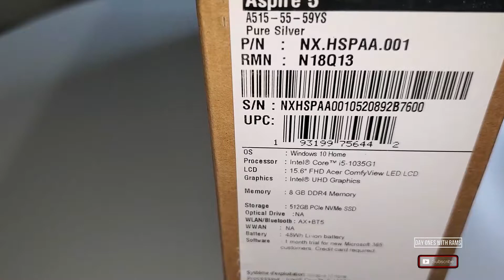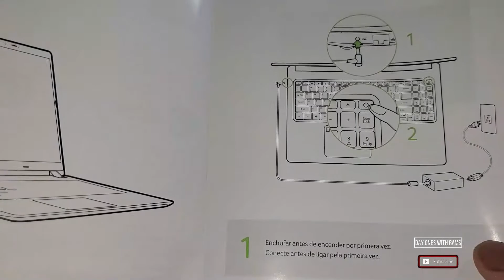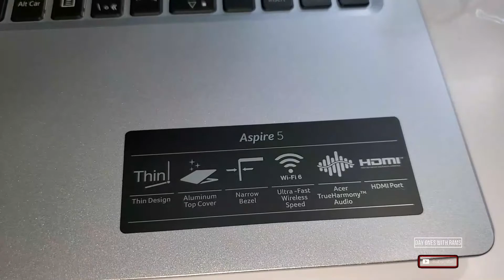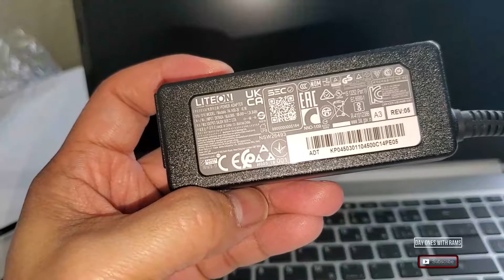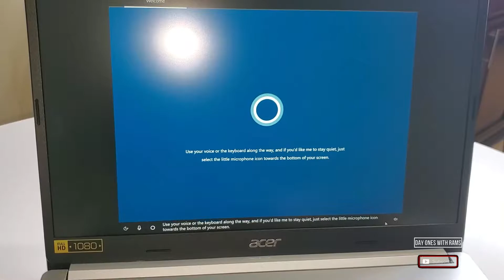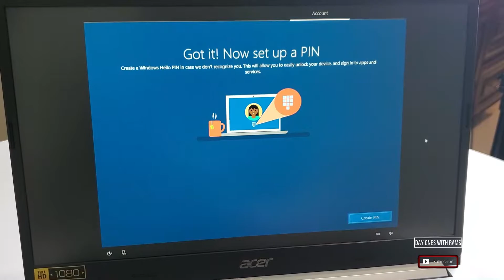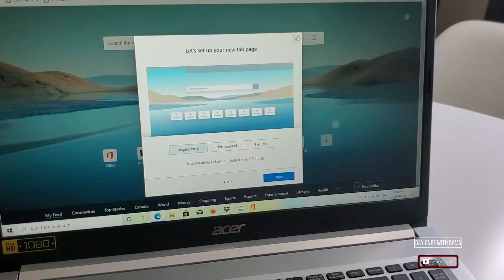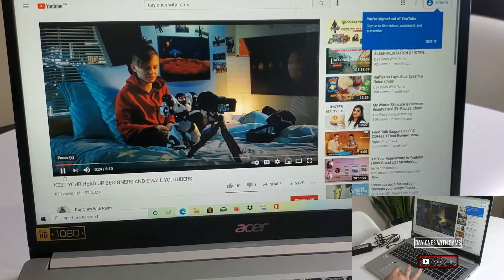Unboxing Acer Aspire 5 15.6" Laptop - Silver (Intel Ci5-1035G1/512GB SSD/8GB RAM/Windows 10)